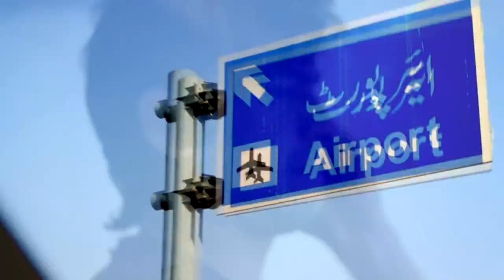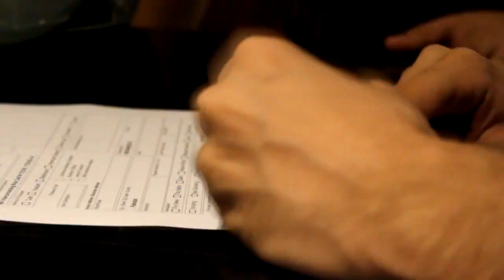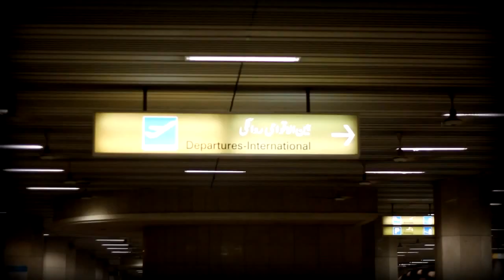Ministry of Sound Pakistan ft James Murray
This what happened when Ministry of Sound went to Pakistan with resident DJ James Murray.